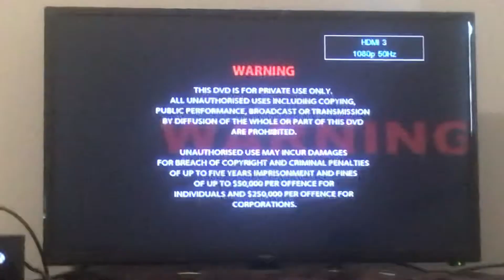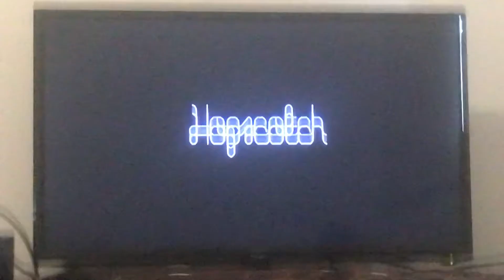Pan’s Labyrinth DVD Opening (2006)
Footage you see is owned by Hopscotch Entertainment.